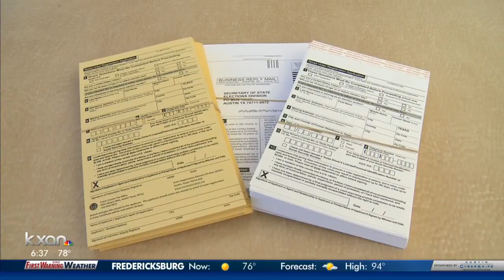Ice cream with a side of democracy: Voter registration drive at Amy’s Thursday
Travis County will be registering voters at Amy’s Ice Creams locations all over Austin from noon to 8 p.m. Thursday.